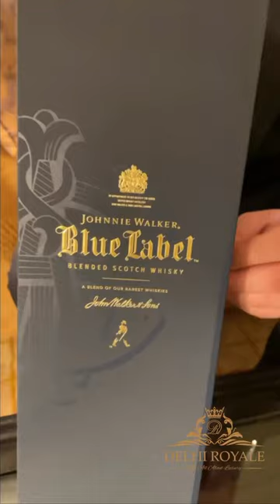Blue Label Indian Price | Claridges New Delhi | Blue Label John Walker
Hello Liquid Sunshine 🥃🤑
Price - ₹27,190.00
For More Info Checkout Delhi Royale Luxury Lifestyle Blog 👉 @delhi_royale 👑